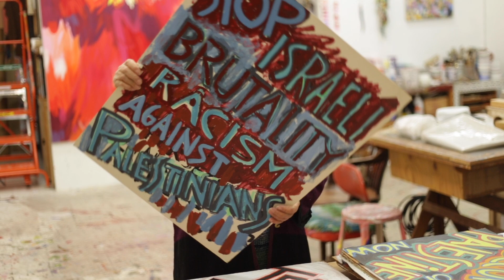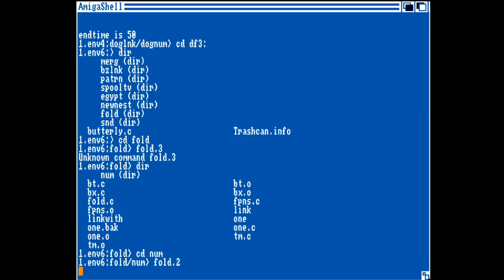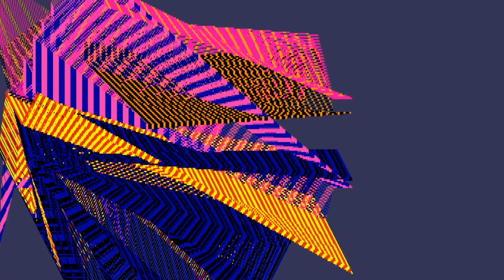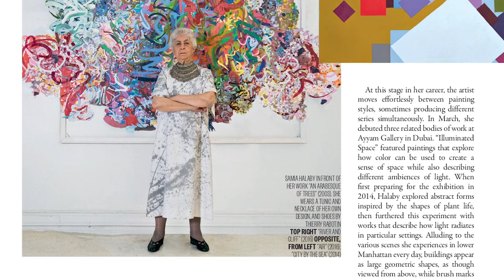Samia Halaby: A Video Portrait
A portrait of the abstract painter Samia Halaby.

Film by Munir Atalla.

Musicians:
Hasan Bakr, percussion and voice
Famoro Dioubate, bala (xylophone)
Tomchess, oud
Tomas Rodriguez, guitar
Kevin Nathaniel, mbira, shekere, voice

Recorded live in performance with Samia Halaby by Greg Kage, May 21, 2019